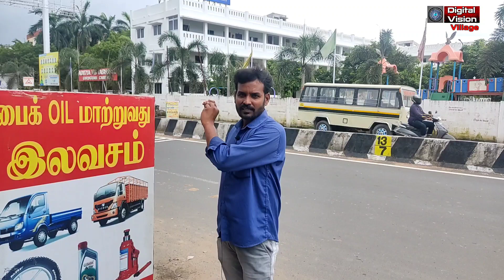சென்னை மழை வெள்ளம் 2021ல் அதிகமா 2015ல் அதிகமா சென்னை மக்களிடத்தில் நேரடி ரிப்போர்ட்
மழை, வெள்ளம், சேதாரம், பாதிப்பு, மக்கள், சென்னை, செம்பரம்பாக்கம், அடையாறு, கூவம், சைதாப்பேட்டை,  வேளச்சேரி, ஏரி, நீர்தேக்கம், polimer news,